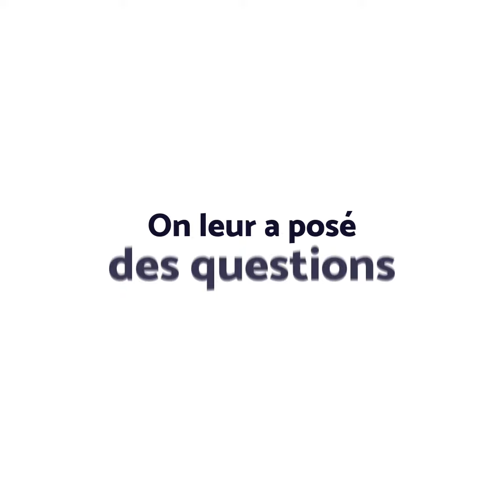Teaser vidéos 80 ans séminaire de la Mission de France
A l'occasion de la célébration des 80 ans du séminaire de la Mission de France, nous sommes allés à la rencontre de deux prêtres centenaires qui ont connu le séminaire à Lisieux, à ses débuts et de deux jeunes actuellement séminaristes.
Deux vidéos exclusives sur leur expériences seront publiées prochainement.
Découvrez dès à présent le teaser !